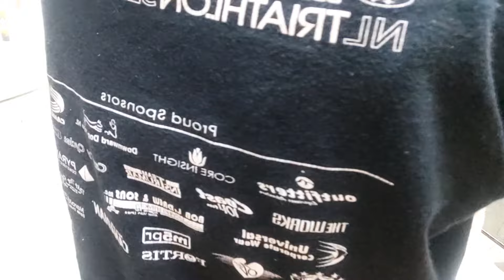Hair Treatment at Home using a nameless Keratin+Protein Medicine